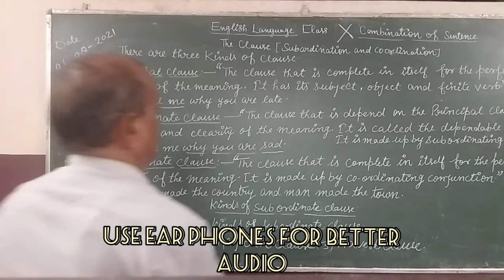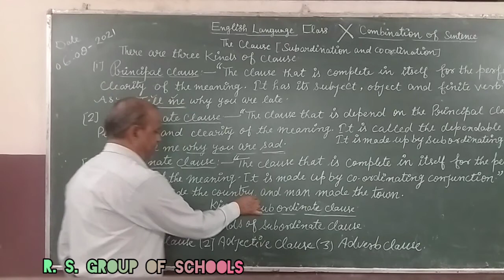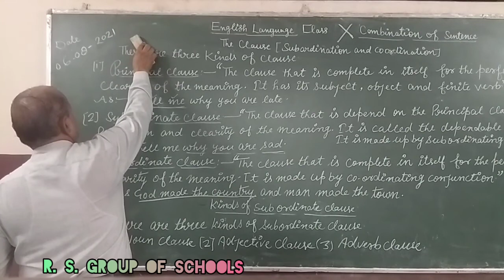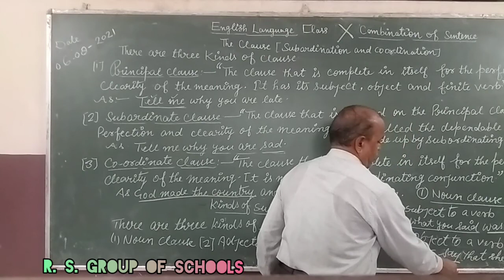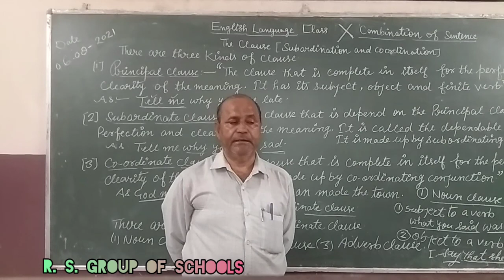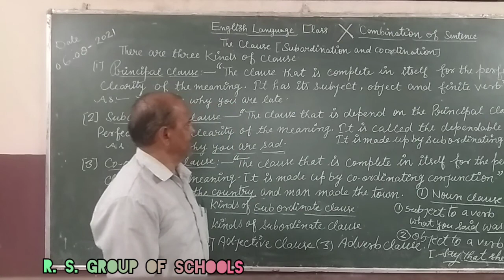Class 10th English The Clause [6TH Aug]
Explained by Kb sir